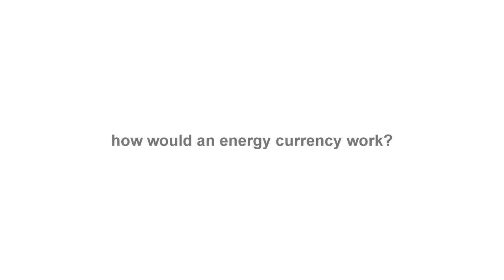Sgouris Sgouridis - Energy Money - CCS Conference 2013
Sgouris Sgouridis explains how an energy currency could help us escape the energy trap, and transition to a more sustainable future. Part of the Community Currency Conference 2013 series.